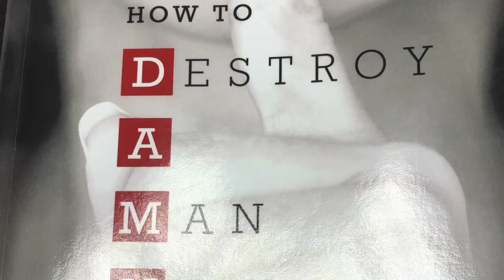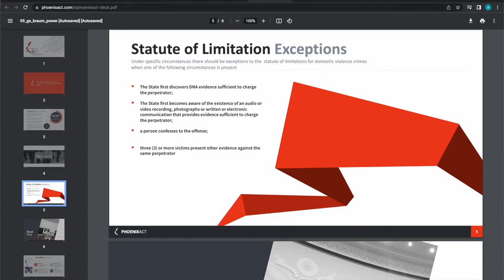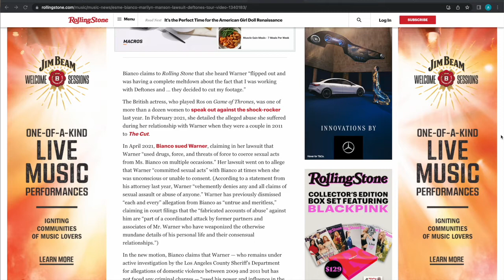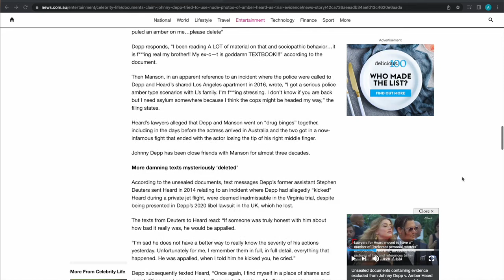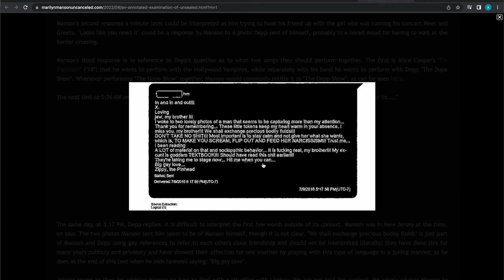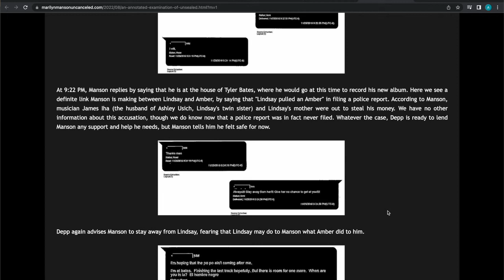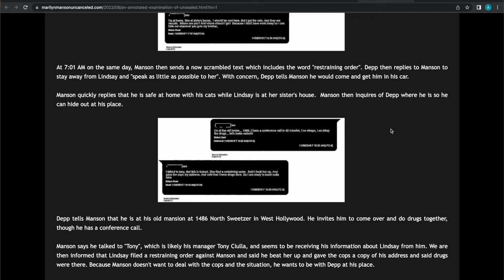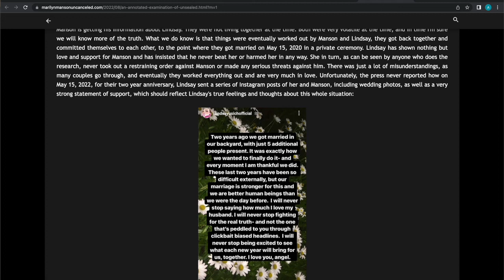The Damned - Part 3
Esme Bianco's allegations came out at the same time as Evan's. Are the two working together and, if so, on what? And.. why is the media hellbent on associating Johnny Depp with Marilyn Manson?

Open Source Intelligence (OSINT) means gathering information using publicly available sources. There's no spying, hacking, surveillance or any other illegal activity involved with researching and exercising due diligence.